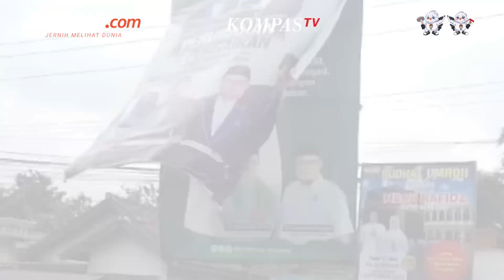AHY Minta Kader Demokrat Ikhlas Terima Duet Anies-Cak Imin di Pilpres 2024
Songkok Peci BHS Paskibraka Special Edition dengan pin Garuda Indonesia dan jahitan bordir yang indah, berbahan Bludru, halus, nyaman dan terjamin kualitasnya.

Ketua Umum Partai Demokrat Agus Harimurti Yudhoyono (AHY) angkat bicara soal duet Anies Baswedan dengan Muhaimin Iskandar sebagai bakal calon presiden (capres) dan bakal calon wakil presiden (cawapres) Pemilu 2024. AHY mengajak para kader Demokrat bersabar dan ikhlas atas manuver politik tersebut.

Menurut AHY, ini merupakan ujian dan tantangan buat partainya. Saya mengajak kita semua untuk sabar dan ikhlas menerima kenyataan ini, pasti ada rencana Tuhan yang jauh lebih baik untuk kita semua, kata AHY di Kantor Dewan Pimpinan Pusat (DPP) Partai Demokrat, Menteng, Jakarta Pusat, Senin (4/9/2023).

Penulis : Fitria Chusna Farisa
Penulis Naskah: Musayadah Khusnul Khotimah
Narator: Musayadah Khusnul Khotimah
Video Editor: Musayadah Khusnul Khotimah
Produser: Monica Arum